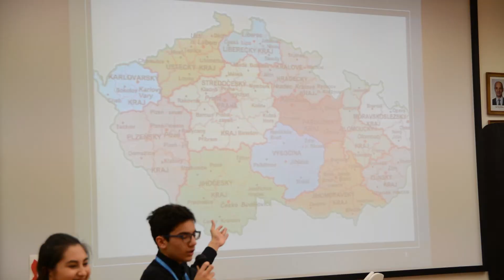III. Mezinárodní žákovská konference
Na téma ekologie se konal již třetí ročník Mezinárodní žákovské konference organizované Městskou částí Praha 5 za účasti žáků ze Srbska, Maďarska, Rumunska, Polska, Slovenska a ze škol zřizovaných MČ Praha 5.
Ve dnech 30.11. – 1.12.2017 se uskutečnil III. ročník Mezinárodní žákovské konference na téma „EKOLOGIE“. Tohoto velmi vydařeného ročníku se účastnili  zástupci ze zahraničí, a to ze Slovenska, Maďarska, Rumunska, Polska a Srbska. Velký zájem o tuto konferenci byl  i z našich základních  škol: ZŠ Drtinova , FZŠ Barrandov II., ZŠ Nepomucká, ZŠ U Santošky, ZŠ Kořenského, ZŠ Tyršova. Konferenci zahájil pan místostarosta Mgr. Vít Šolle, pan radní Bc. Martin Damašek, M.A. a pan Viktor Čahoj – předseda Školského výboru.  Děti měly velmi zajímavý program, který byl připraven ve spolupráci s  panem Pavlem Černým ze společnosti Živá velryba.
Vytvořily si své maskoty a diskutovaly na různá témata z oblasti ekologie. Zahraniční účastníci společně s dětmi z našich základních škol si prohlédli mimo jiné i zajímavá historická místa Prahy. Všechny děti a jejich pedagogické dozory byly pozvány na prohlídku ZŠ Drtinova. Poděkování patří panu řediteli  ZŠ Drtinova Mgr. Liborovi Šrámkovi za pozvání, za  spolupráci Mgr. Daně Špinkové a dětem Lise Bitou a Jirkovi Čeňkovi za  provádění celé skupiny po škole. Věříme, že i tento ročník přinesl nové poznatky a zkušenosti jak pedagogickým pracovníkům, tak i dětem,  dal jim možnost najít si nové kamarády ze zahraničí a ověřit si své jazykové znalosti.